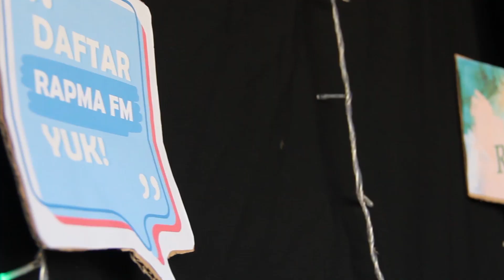EXPO UKM RAPMA FM UMS 2018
Hallo CampusBrainers ini nih acara yang ditunggu-tunggu Keseruan Expo UKM 2018 yang bertempat di Edupark UMS. Acara ini terselenggarakan pada tanggal 27 Agustus sampai 28 Agustus 2018. Wah seru banget kan? Nah, buat kamu yang pengen gabung ikuti syarat dan ketentuannya di instagram @rapmafm yaaa. See you CampusBrainers ~

Thankyou for wathcing CampusBrainers !
Stay tune di channel RAPMA FM UMS